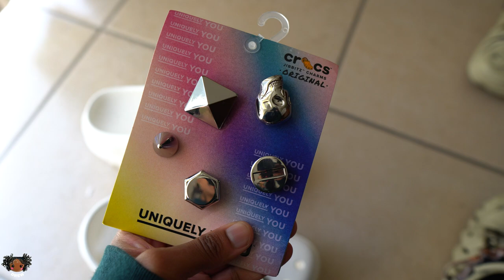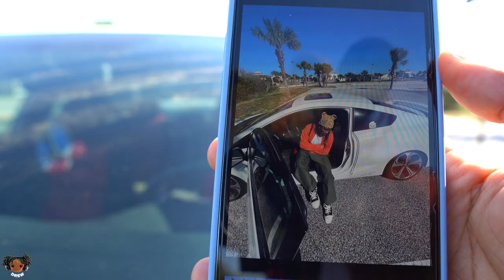COME TAKE FIT PICS WITH ME | DAY IN THE LIFE OF DREW